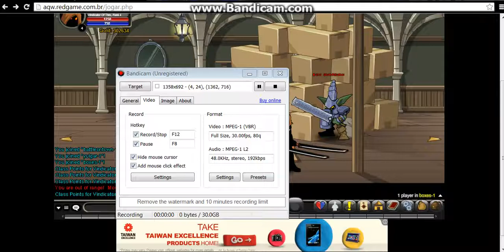AQW Private Server 2013